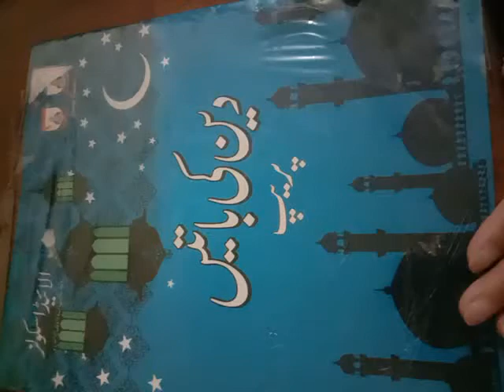PREP- ISL- Chp 2 :Reading (Lecture 1)